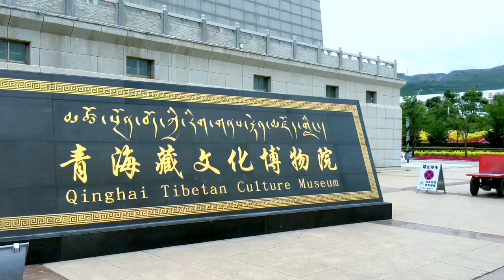TRAVEL | QINGHAI, CHINA - FOLLOW ME AROUND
my berlin fashion was found on the 3rd March 2010 by Jasmin Fatschild with the age of 15. Since then the young fashion blogger started to travel around the world, beside school.my berlin fashion started as a desination for fashion interested peope.After years Jasmin also added the topics beauty,travel,food and sport since she really grew up in these subjects.The idea behind my berlin fashion is to inspire people and give a place to share thoughts about fashion beauty,travel,food and sport,which also includes nutrition. Moreover the blog offers daily postings in German and English and the latest news about the listed topics.